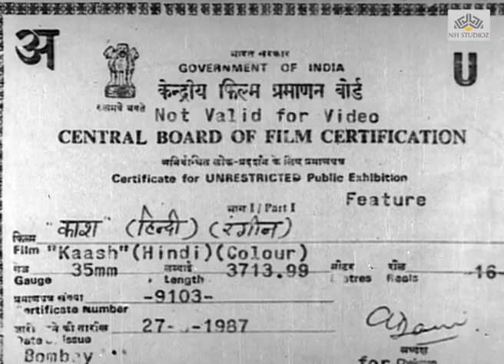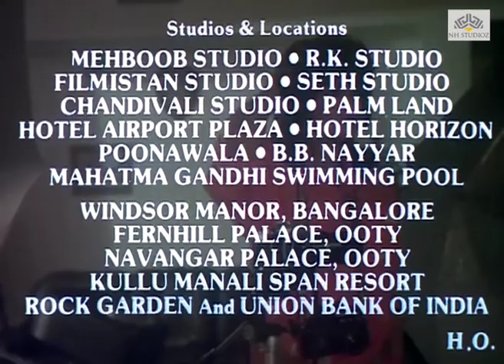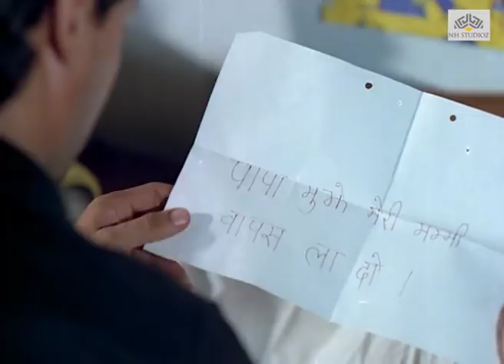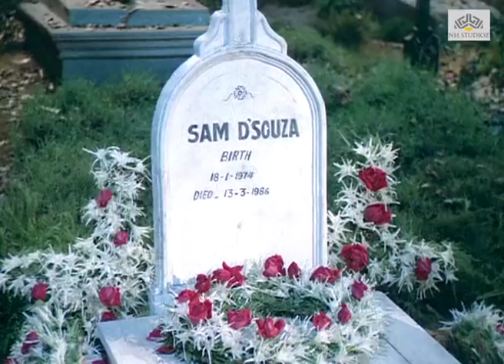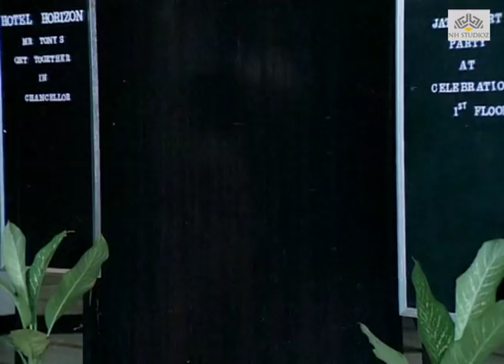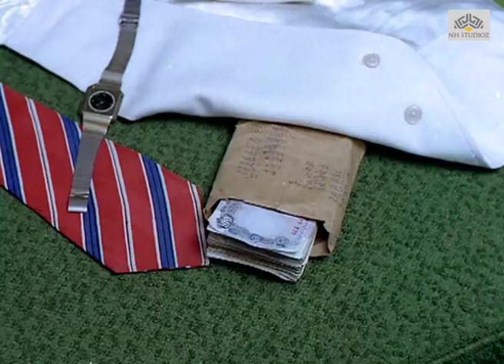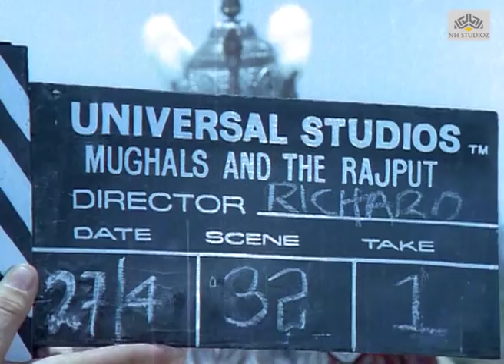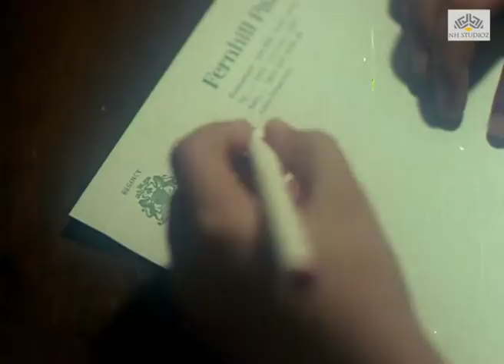Kaash | Jackie Shroff and Dimple Kapadia | Bollywood Drama Full Movie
Kaash is an Indian Bollywood domestic drama film directed by Mahesh Bhatt, released on 4 September 1987. The film stars Jackie Shroff and Dimple Kapadia as a married couple, Ritesh and Pooja, who face a serious crisis after bankruptcy and marriage breakdown. The film follows their separation and reunion when their child, Romi, is diagnosed with a brain tumor, and how they learn to cope with this cruel reality.

Like several other 1980s films by Mahesh Bhatt, Kaash, contains serious and realistic content and, upon release, received critical acclaim. Arshad Warsi made his film debut as an assistant director to Bhatt with this film.